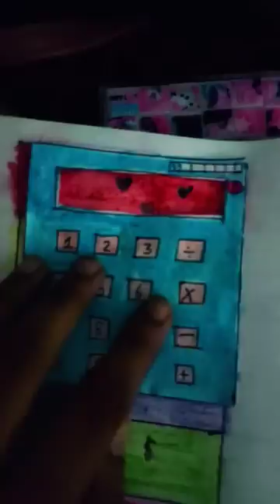colours sadtify challange💤💕😍